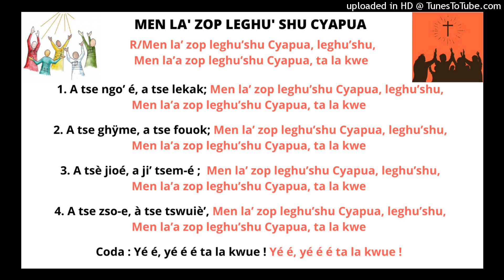MEN LA' ZOP LEGHU' SHU CYAPUA (chant de louange bamiléké - Ouest Cameroun)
MEN LA' ZOP LEGHU' SHU CYAPUA

R/Men la’ zop leghu’shu Cyapua, leghu’shu,
Men la’a zop leghu’shu Cyapua, ta la kwe

1. A tse ngo’ é, a tse lekak;
Men la’ zop leghu’shu Cyapua, leghu’shu,

2. A tse ghÿme, a tse fouok;

3. A tsè jioé, a ji’ tsem-é ;

4. A tse zso-e, à tse tswuiè’,

Coda : Yé é, yé é é ta la kwue !
Yé é, yé é é ta la kwue !